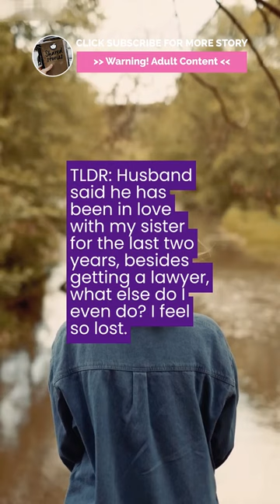Short Story - My husband (41m) said he is in love with my sister, I’m (36f)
Very sad to hear this